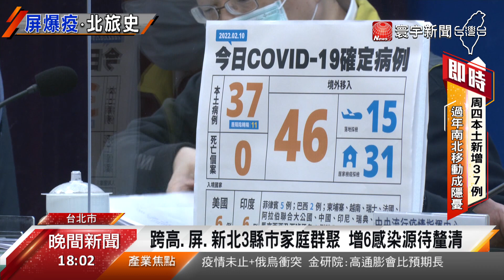本土暴增37例 跨3縣市家庭群聚成隱憂@globalnewstw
過年期間、南北 走春，病毒也跟著 蠢蠢欲動，國內10日、一口氣 新增了 37例本土個案。令人憂心的是，當中出現了橫跨 三縣市，新北、高雄、屏東的 不明感源、家族群聚案。指揮官陳時中直言，就怕足跡廣、影響大，這起案件、需要 特別注意。